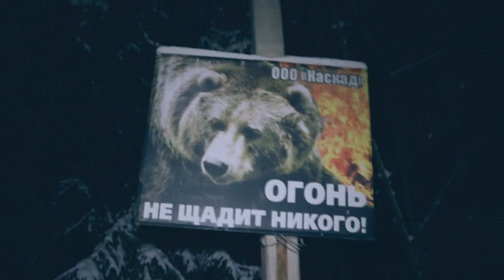РЕАЛЬНЫЕ ПРИЗРАКИ в ДЕТСКОМ ЛАГЕРЕ провели сеанс ЭГФ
Мы сделали (коллаборацию) с каналом Блогерский ОбходЪ. Вы увидите его реакцию и мнение о происходящем в заброшенном детском лагере с паранормальной активностью.